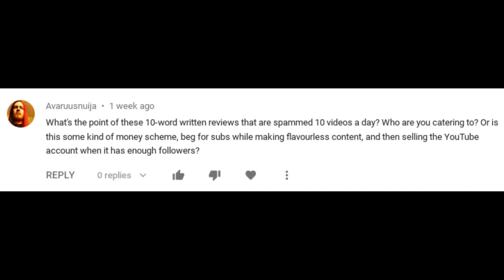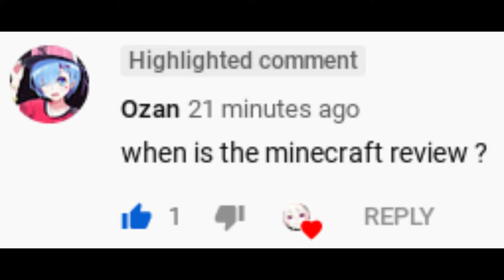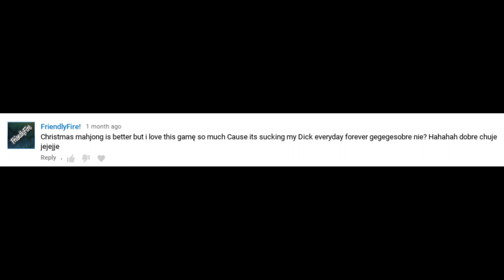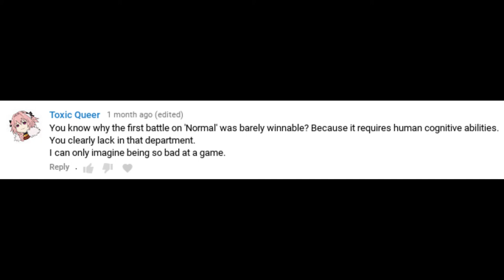YouTube Reviews 1561 (Community Outreach, Part 1)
Lots of positive comments from you guys :D